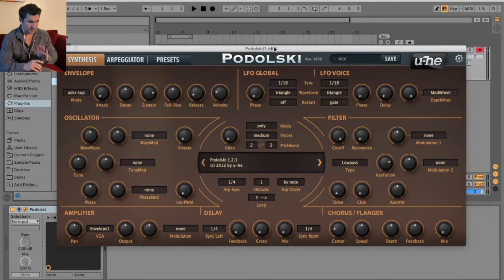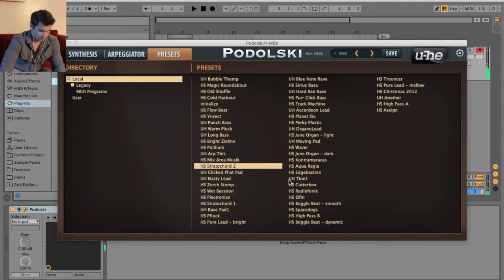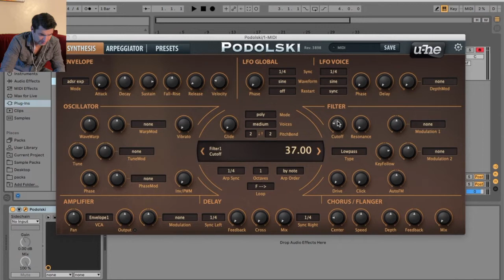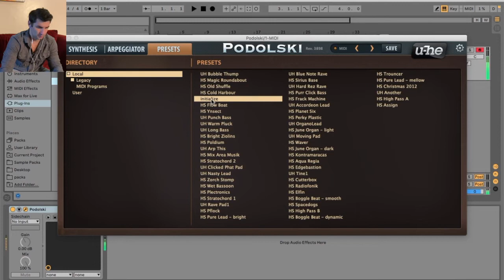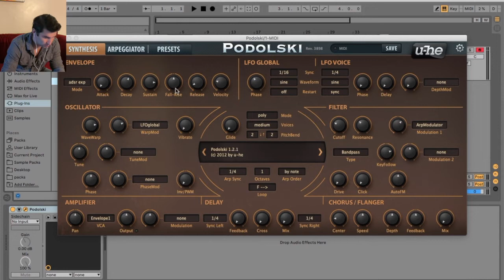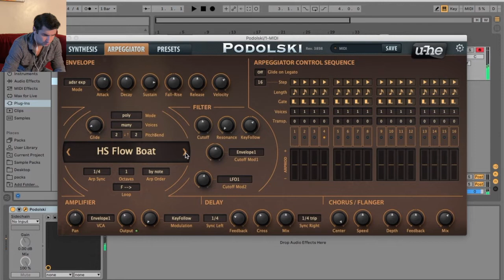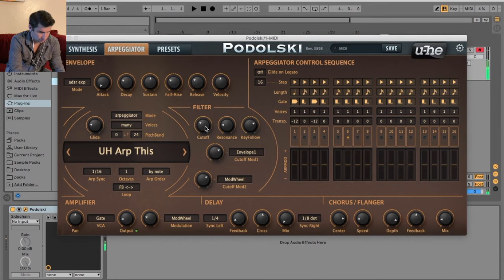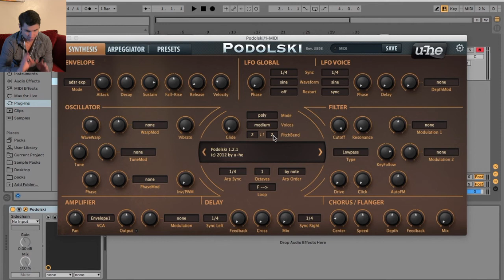Podolski - FREE Synth VST Plugin / Arpeggiator VST Plugin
Here's my full U-He Podolski VST Review! This is a powerful synth, in addition to being an excellent free arpeggiator VST / free arpeggiator plugin. The only downside is random moments when it will lag and have extreme latency

FRECCERO RATING: 4.9/5